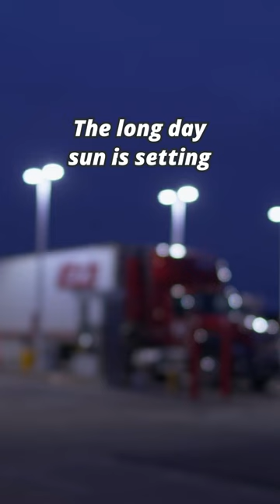National Trucking Week - Quiet Moments Poem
Some of the best moments are had when heading back home from a long shift. 🗻🚚

Quiet Moments was submitted to us by a proud former driver out of our Mississauga Terminal. While waiting for a return load in Trenton one night, John Comber reflected on the comfort of those little peaceful moments returning home from the night run. See the full poem below and share if you can relate to the tranquil moments had during your journey as a truck driver. Thank you, John, for your beautiful words and years of service driving with us! ❤️

Quiet Moments

The long days sun is setting, and soon will come the night.
The stars will then be shining with their quiet light.

From ocean shores to prairies wide to massive mountains height.
For all the times I've seen this
There is no better sight.

For all the sights and all the town's
And all the things I see.

There's nothing like the quiet, calm
The night run brings to me.